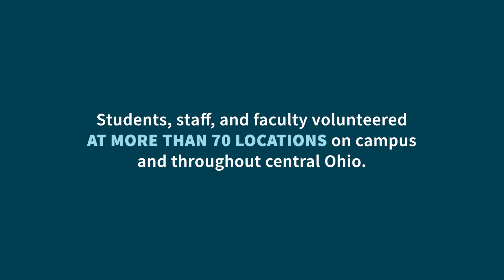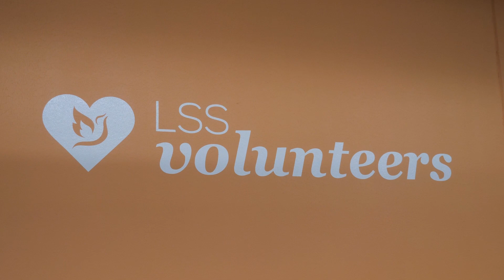Day of Service 2023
Continuing a tradition launched 10 years ago, Columbus State Community College held its annual Day of Service on Oct. 3 in recognition of the institution’s inaugural classes this week in history in 1963.